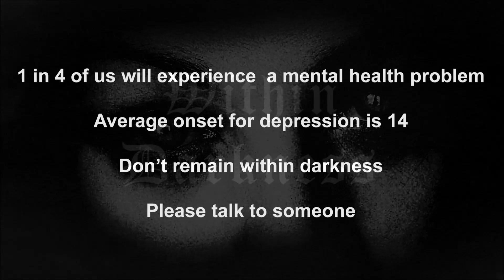Within Darkness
"Creative souls are introspective souls. With introspection comes the realization that our lives are but a mist within a vapor. We don’t get to choose how our minds instinctively react to this revelation, but we do get to choose whether we remain in darkness. Demons are best fought with a friend at one’s side. Reach out. Talk to someone. All around this old world, your fellow creatives are right beside you in spirit. There’s light ahead. Don’t give up. Don’t give in. You’re never alone." - with love and good cheer, Bill.

Within Darkness is a poem about one man's struggle with depression written by Stephen Harper and narrated by award winning actor, Bill Oberst Jr.

It's set against Amanda Norman's Gothic horror photography with atmospheric music written by award winning composer Tony Longworth.

Please help to raise awareness of depression and mental health by sharing this video.